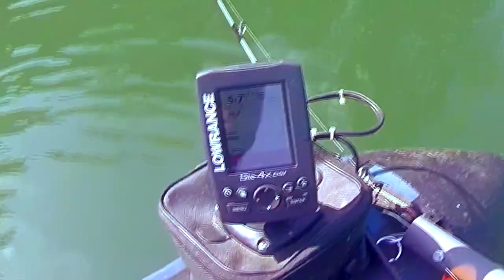ON a SAUVÉ la VIE DE ce POISSON et GROS COMBAT FINAL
Journée bien remplie, avec un sauvetage et un gros combat final
couple pêche girl fishing silure catfish float tube
Retrouvez le matériel et les leurres utilisés au magasin Décathlon Albi 81990